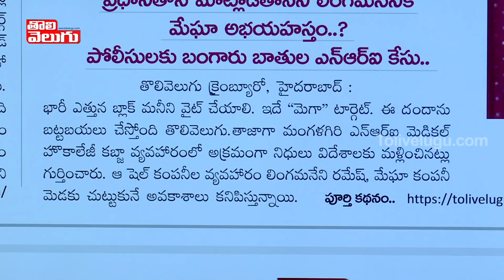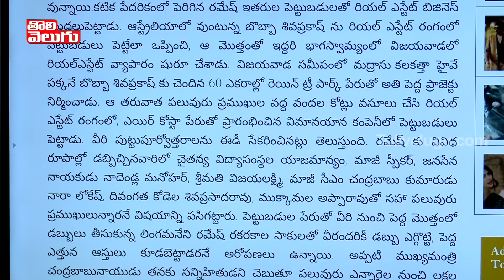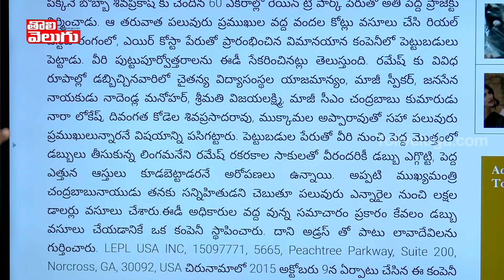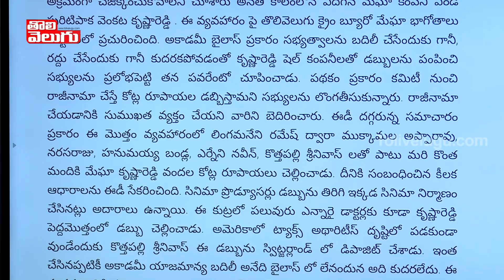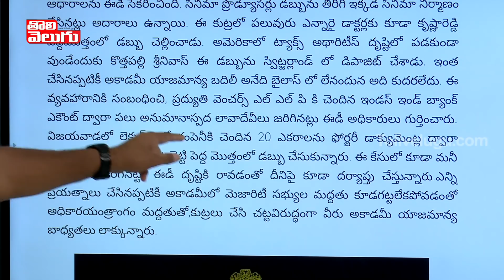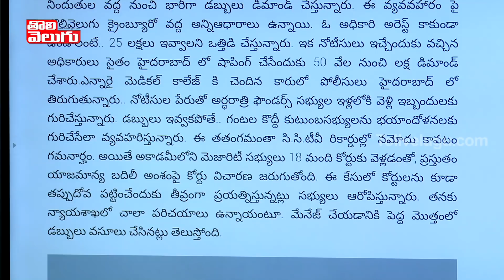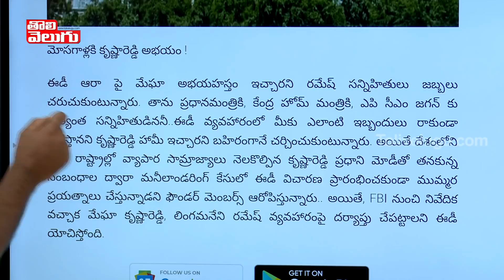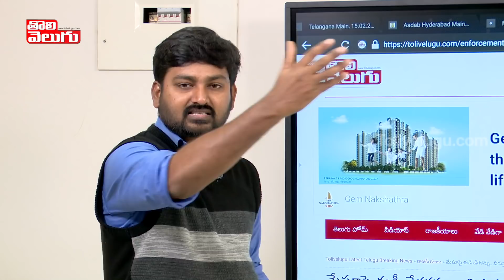ఈడీ ఉచ్చులో మెగా కేడీ !! | ED Enquiry On Megha Krishna Reddy | Tolivelugu TV